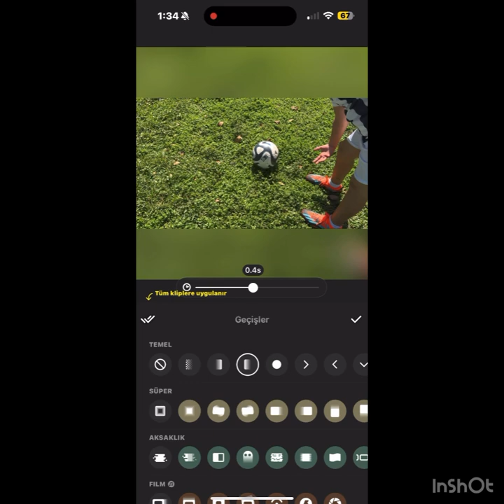AICE media studies short film CCR